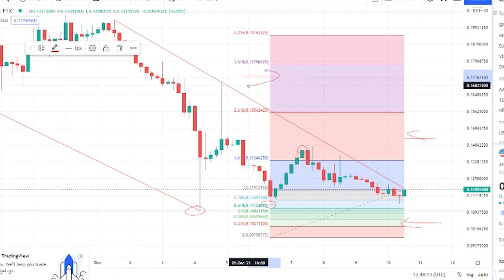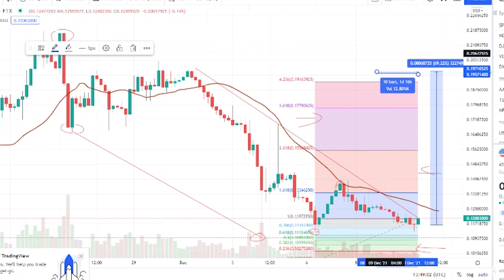STAR ATLAS CRYPTO - PRICE PREDICTION FOR ATLAS COIN - PRICE GO HIGHER TODAY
Synopsis: Star Atlas price today is 0.117 $, with a 24 hour trading volume of 19 milion $,  Star Atlas is down 4,04% in the last 24 hours. The current CoinMarketCap ranking is 274, with a live market cap of 254 milion $, It has a circulating supply of 2 bilion ATLAS coins, and a max supply of 36 bilion ATLAS coins.

According to our current Star Atlas price prediction, the value of Star Atlas will rise by 3.33%, and reach  0.124 $ by December 15, 2021. According to our technical indicators, the current sentiment is Bearish, while the Fear & Greed Index is showing Extreme Fear. Star Atlas recorded 13/30 43%, green days with 14.78%, price volatility over the last 30 days. Based on our Star Atlas forecast, it's now a bad time to buy Star Atlas.

Based on today's classical pivot point,  with the value of  0.121 $, Star Atlas has support levels of $ 0.114 $,  0.110 $, and the strongest at  0.104 $, Similarly, Star Atlas resistance levels are at  0.124 $,  0.131 $, and  0.135 $